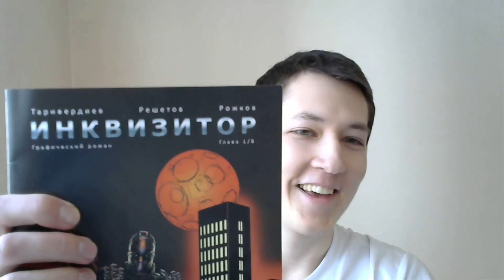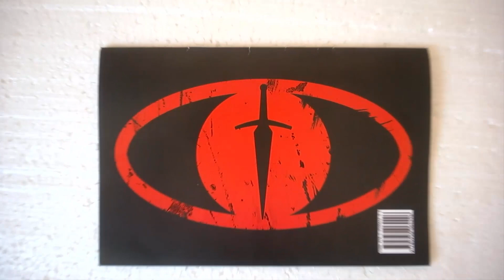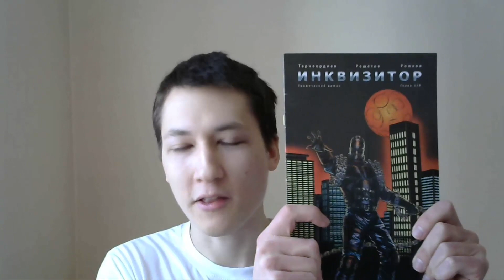Комикс Инквизитор. Мотивация для комиксистов!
Приветствую всех, меня зовут Никита Рожков, я концепт-художник, иллюстратор, рисую в 2D.